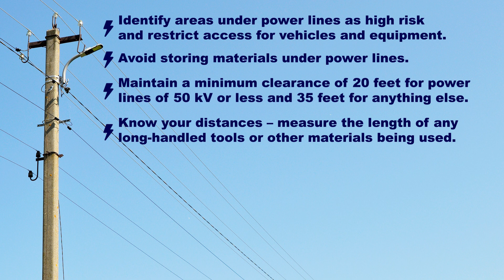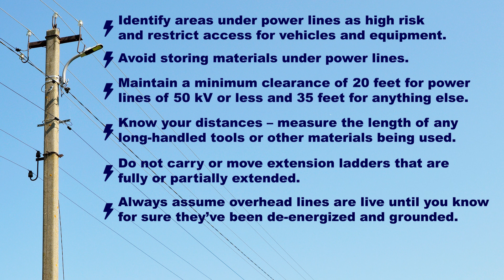Preventing the Focus Four: Electrical Hazards and Electrocutions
Electrical hazards are the third-leading cause of fatal injuries among construction workers. One out of every eight construction industry deaths involves electricity.